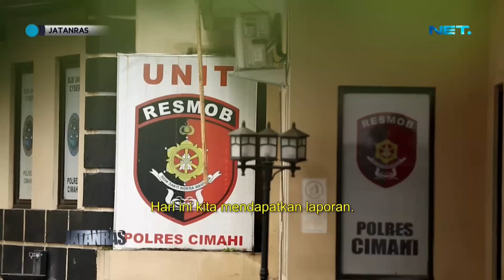Polisi Ungkap Pembu*nuhan Mayat Dicor - JATANRAS